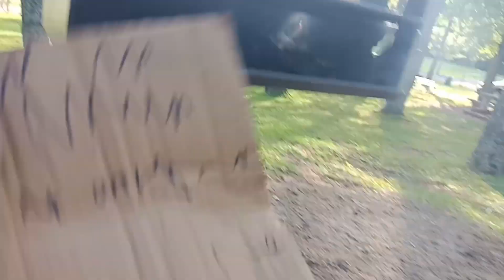Come to Canada as an International Student FRACER & CO.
It means the  world to us! Thank you very much!